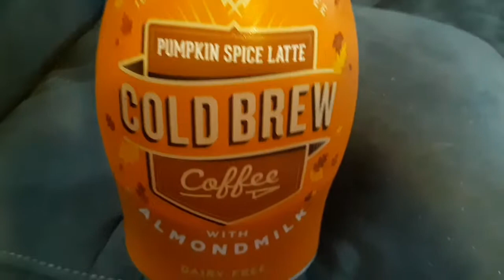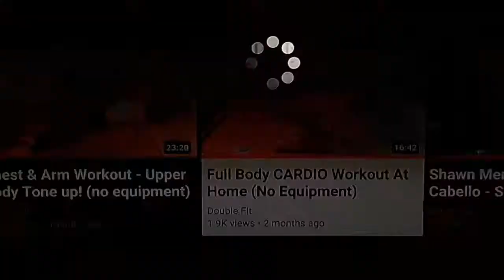Vlogtober day 8